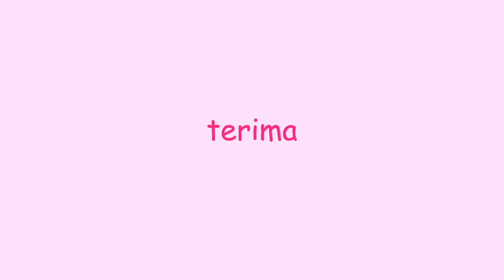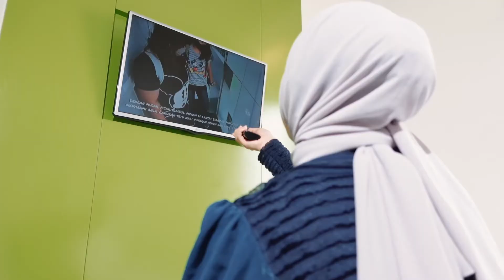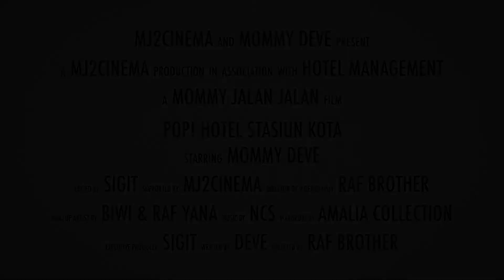POP! HOTEL STASIUN KOTA SURABAYA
NB :
Proses pengambilan video sudah melalui test swab,vaksin covid-19 & sesuai prokes…
Lets make a friends on instagram

review hotel murah surabaya , review hotel terbaik surabaya, rekomendasi hotel buat keluarga di surabaya, review hotel viral di surabaya, review hotel unik di surabaya, review kafe hits di surabaya, review cafe viral di surabaya

Mommy jalan jalan, mommy deve, jalan jalan virtual,
review hotel murah jawa timur, review hotel terbaik jawa timur, rekomendasi hotel buat keluarga di jawa timur, review hotel viral di jawa timur, review hotel unik di jawa timur,
review penginapan murah jawa timur, review penginapan terbaik jawa timur, rekomendasi penginapaan buat keluarga di jawa timur, review penginapan viral di jawa timur, review penginapan unik di jawa timur,
review villa murah jawa timur, review villa terbaik jawa timur, rekomendasi villa buat keluarga di jawa timur, review villa viral di jawa timur, review villa unik di jawa timur,
review cottage murah jawa timur, review cottage terbaik jawa timur, rekomendasi cottage buat keluarga di jawa timur, review cottage viral di jawa timur, review cottage unik di jawa timur,